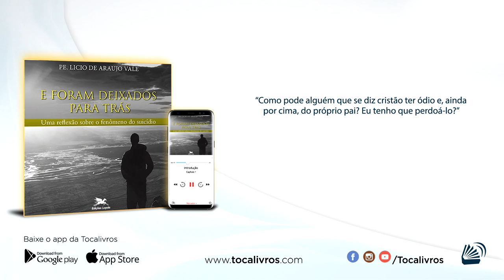Audiolivro | E Foram Deixados para Trás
Você está ouvindo o audiolivro: E Foram Deixados para Trás - Uma reflexão sobre o fenômeno do suicídio

Um audiolivro ORIGINAL TOCALIVROS

Título: E Foram Deixados para Trás - Uma reflexão sobre o fenômeno do suicídio
Autor: Pe. Licio de Araujo Vale
Narrador: Pe. Licio de Araujo Vale
Editora: Edições Loyola
Produtora: Tocalivros Studios

Se quiser ouvir este e mais audiolivros, aproveite e resgate 7 dias grátis. Basta acessar

Dúvidas?